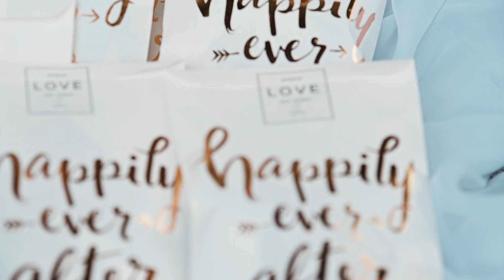Francis + Lence Wedding Highlight